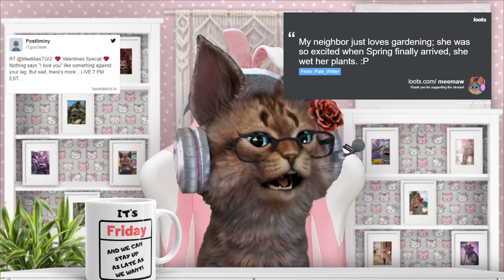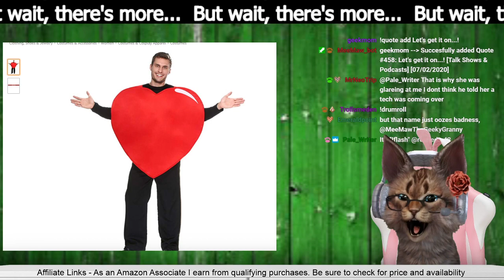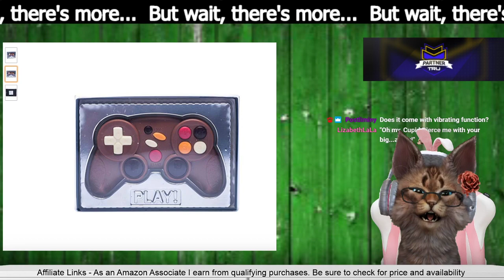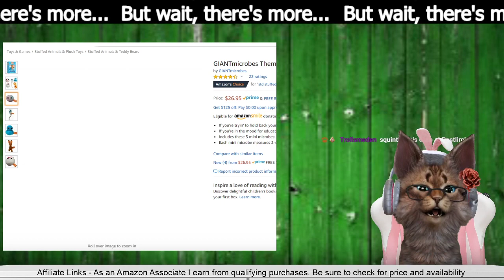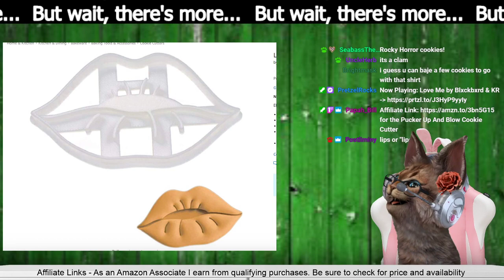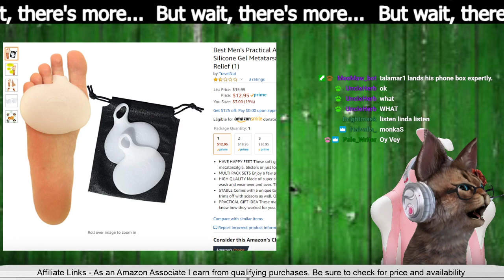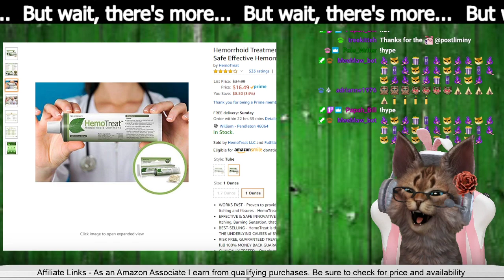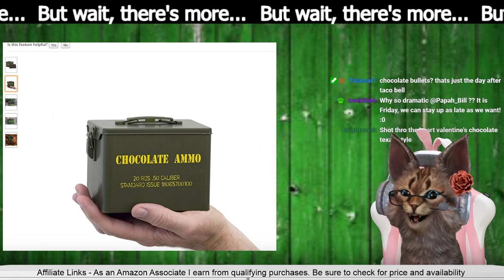Wacky Amazon Finds💖Valentines Special💔 But wait, there's more...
We pick only the best Amazon products, you never knew you needed!

20200207